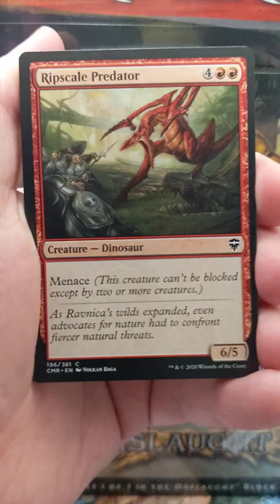MTG - Commander Legends - Not a bad pack